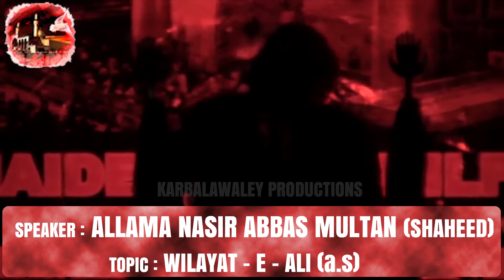Wilayat E Ali as Full Majlis Allama Nasir Abbas Multan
Karbalawaley Productions is a full service video and multimedia production company based in Mumbai City. It is also an online Islamic channel on Youtube. Karbalawaley is the one-stop creative resource for a wide variety of Fortune.   Islamic Short Films  Islamic Documentaries  Animated Films For Kids  Web Series  Nauhey & Manqabat (post & preproduction)